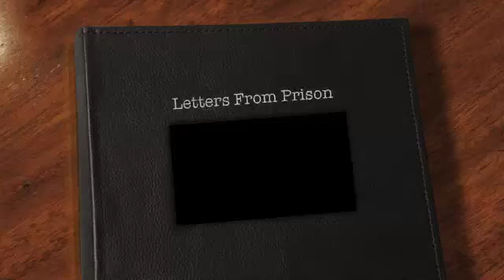Letters From Prison Kids Talk Radio Projects .m4v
Kids Talk Radio Video Podcasts:

Welcome to our Kids Talk Radio Training Program.  Our job is to train a team of student backpack journalists.  Our student interns will be called upon to work for Kids Talk Radio, Super School Teen TV, Super School Press, and Youth World News.

These video podcasts are designed to show examples of the types of hands on projects that we use to train our student backpack journalist.  They represent a small snapshot of what we do in the Kids Talk Radio Training Program.

We are all getting to use Journalist in a Box software, Apple iPads, Apple iPhones and Mac and PC laptop computers.

You can find out more information about our projects by visiting the following websites: